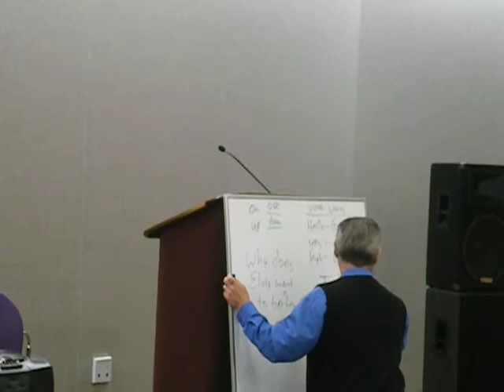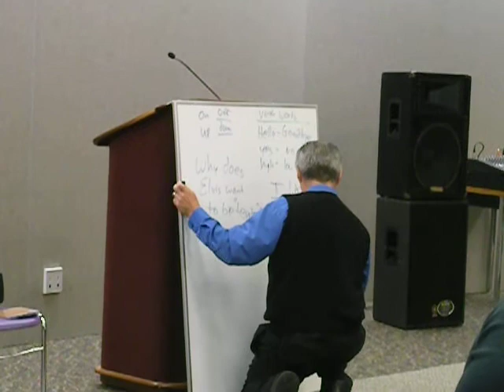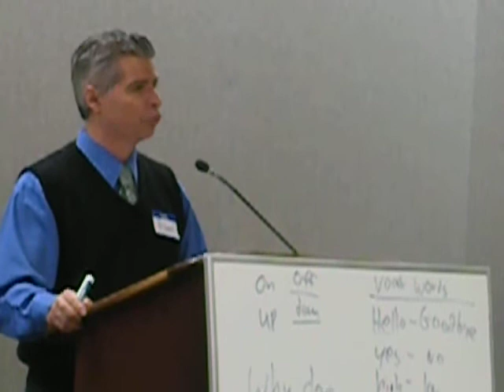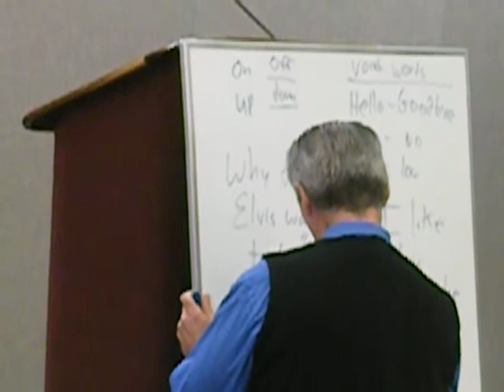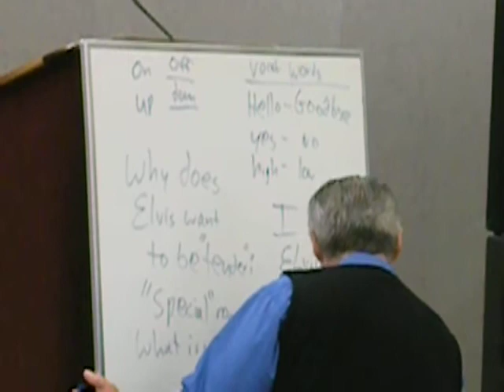Elvis and The Beach Boys Help Mr. Perkins with Teaching ESL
Mr. Perkins utilizes the music and lyrics of Elvis and The Beach Boys. He feels this giveshis international students have a better understanding of the English language.